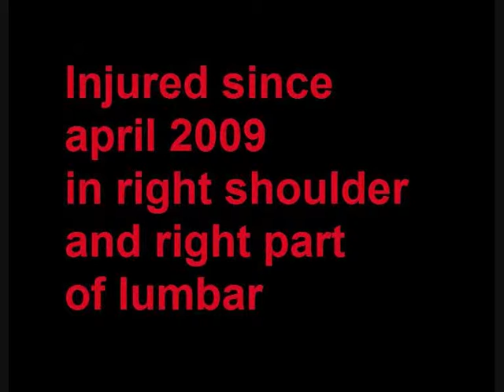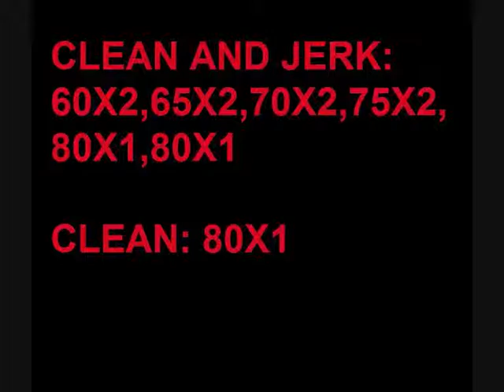Joao Casqueiro Training 09 01 2011 Sn MSn Cj Fs Bs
Joao Casqueiro  19 years old 77 bodyweight peso corporal
19 year old anos 77 kg  treino de força  portugal evora bacelo granito halterofilismo treino de força olympic weightlifting